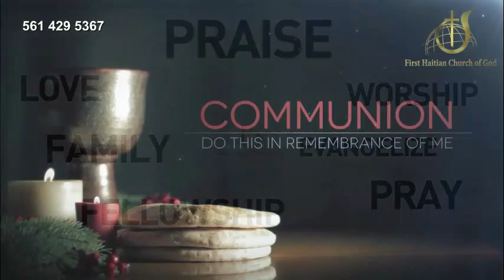O Gran Amou Kite Rachte m | A Gòlgota | Minister Osias Alfrèd 10/02/2022